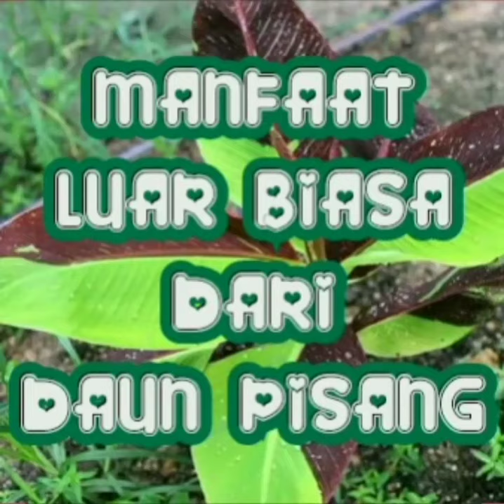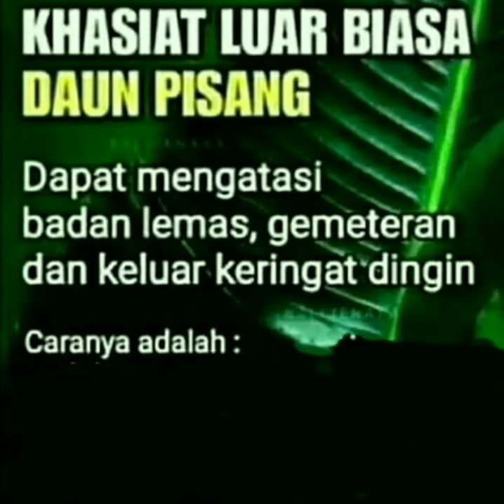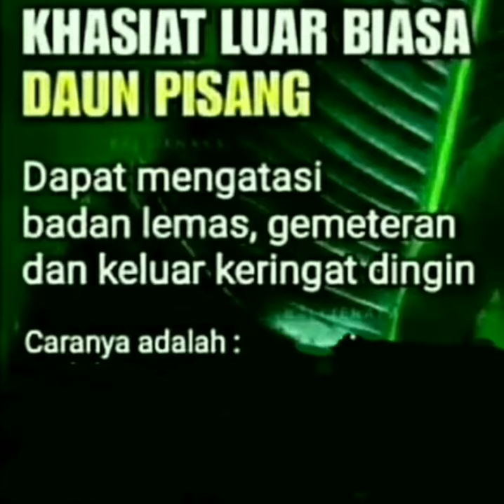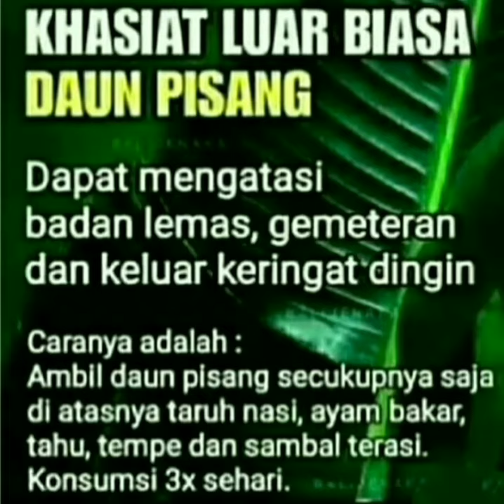MANFAAT LUAR BIASA DARI DAUN PISANG | TONTON SAMPAI SELESAI AGAR TIDAK GAGAL PAHAM | EDISI HIBURAN